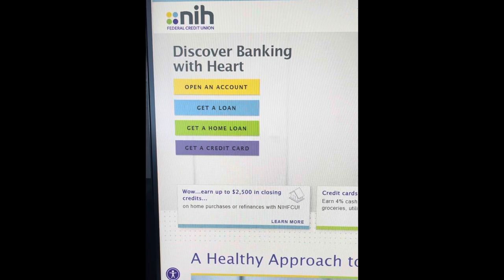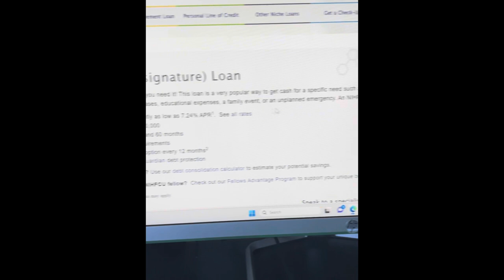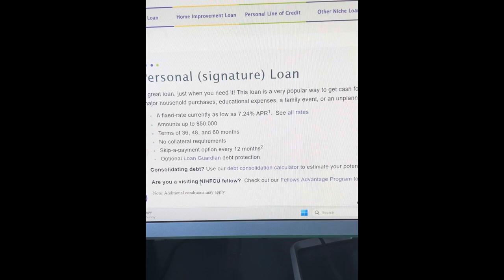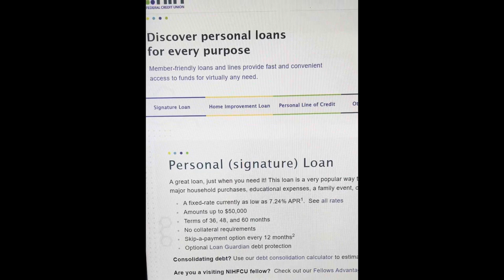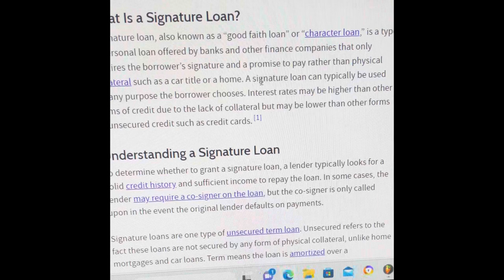NIH Credit Union $50,000 Bad Credit(450 Min) Loan No Docs Just Your Signature Get The Bag TODAY!!!